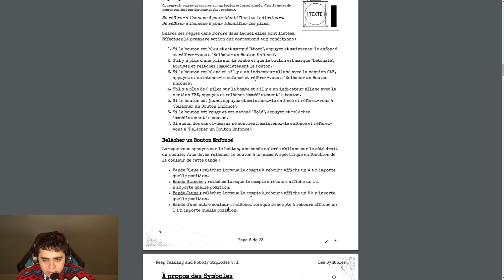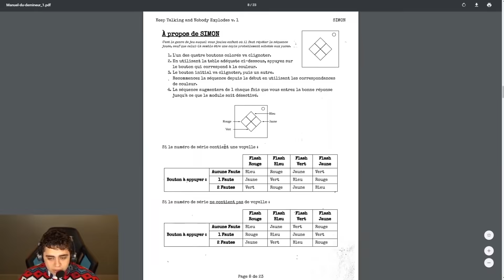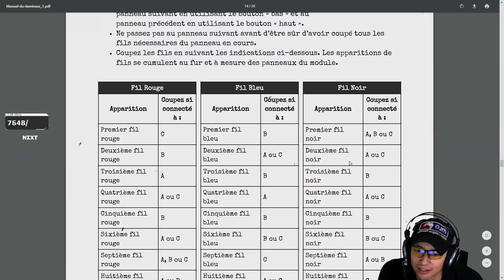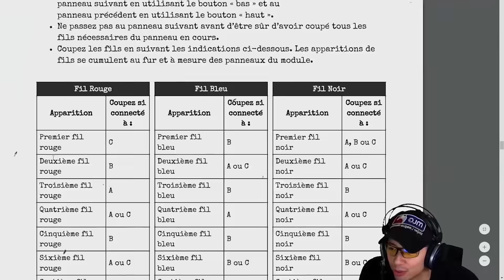LE MEILLEUR DE SQUEEZIE #5 (Mars)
Tous les mois, retrouve une compilation du meilleur des best-of du mois précédent ! ⭐